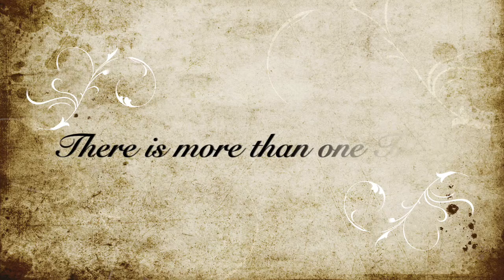Conspiracy Of Silence Trailer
Coming Soon
Join the Silence!